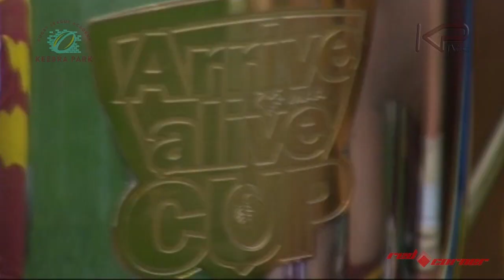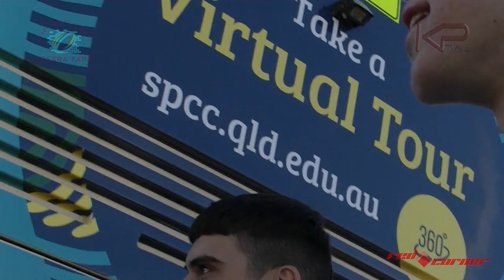KPTV EP 13 - KPTV EP 13 - Keebra Park Rugby League 2020 SCORING HIGHLIGHTS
KPTV EP 13 – Keebra Park Rugby League 2020
KPTV Actual.
Keebra v PBC Semi Final - SCORING HIGHLIGHTS

I know its 2021 already but finally getting the last episode of KPTV out. Better late than never, I guess. First version of this is loooong. It’s the entire game with only the dead time stoppages edited out. Given that this contains replays, its even longer than normal. Sorry about that, but whatcha gonna do?

This is the scoring highlights version, this is also a lot longer than normal, again because of the replays edited in.

I was able to make this a little more fun and give the camera to the boys to create their own moments, especially since I was driving the bus that day. It gets a little loose at times, but I did my best to temper it a little and not get anyone into trouble. Most importantly me.

It has been an honour to have been given the responsibility of documenting the last 30 odd years for the program. The last 2 with KPTV and previously with both KPRL2009 and KeebraOldSchool YouTube channels. I have really enjoyed most of it. The all-nighters and deadlines weren’t so fun at times but the response and knowledge that some of the stuff was really special to people has been the best reward for the sacrifices that had to be made for it to be produced.

I know that the memories locked into those hours of production will only become more special as those involved grow older and are able to look back and re-live some of the experiences.

Thank you to all involved, thanks to the staff that were open and brave enough to allow me to film them and then trust me to look after them in post. Thanks to the boys who again risked ridicule and jumped in front of the camera to do intros and impromptu interviews.

And lastly, the GOAT, thanks mate. It’s been a ride and I fear that some people do not get the importance of people like you. You are the glue that holds this whole caper together.

Given that this is a SCHOOL BASED CHANNEL, comments are welcome but please keep them appropriate or they will be deleted.

Oh and as a last point, we know very well that soccer is played in more countries of the world, but that’s only because they haven’t seen Rugby League…

KPTV out!

Cheers